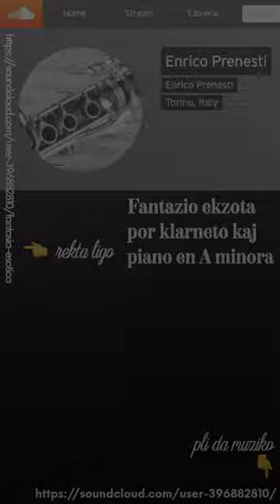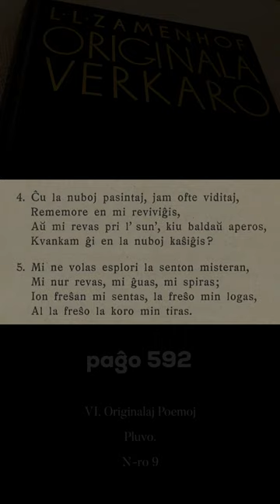Zamenhofa Medito 293 + Antaŭmedito 143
Pri spiri, revi, esplori.